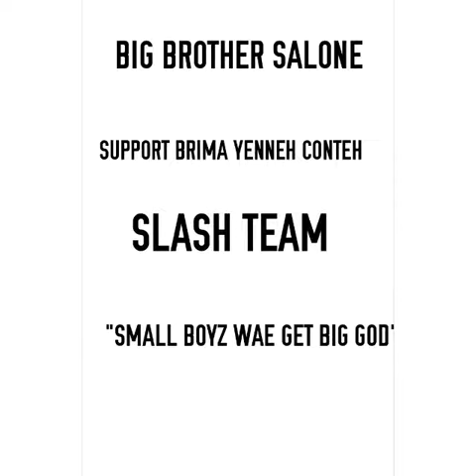BIG BROTHER HOUSEMATE SALONE